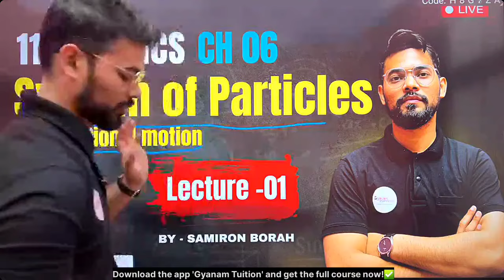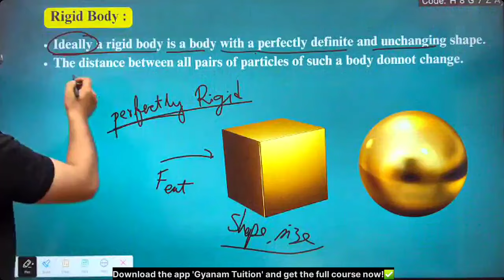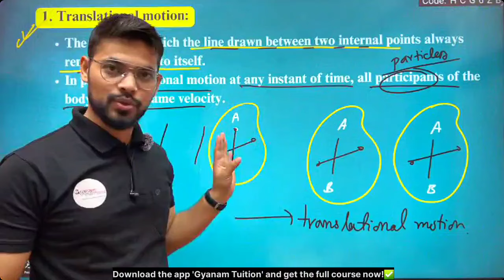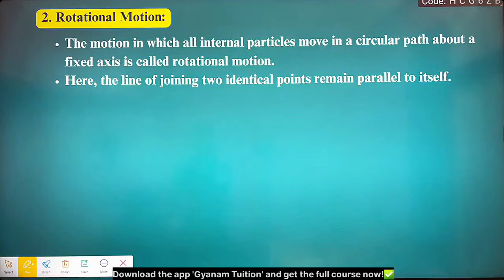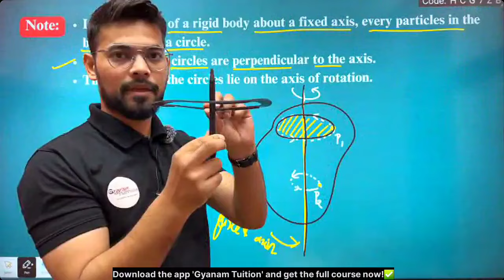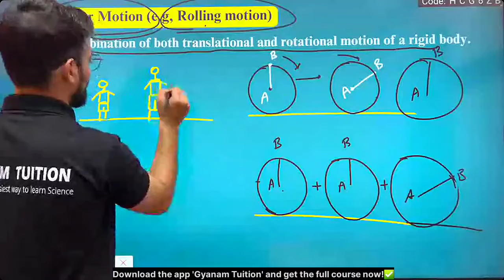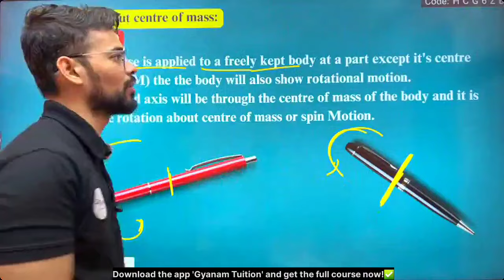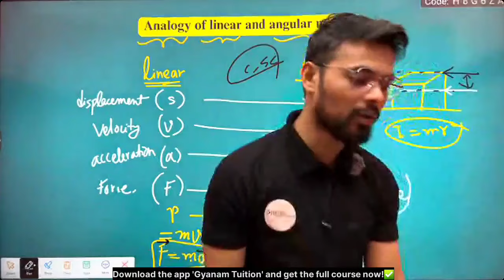System of Particles and Rotational Motion Class 12 | Physics| NCERT | AHSEC| Gyanam Tuition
👉We provide physics, chemistry, mathematics and biology live tutorial classes for class 11 and 12 students✅ (Tuition classes are not free) To attend these classes you just need to install the ‘Gyanam Tuition’ app and join the courseyou want to join accordingly

System of particles and rotational motion  class 11 one shot
System of particles and rotational motion  class 11